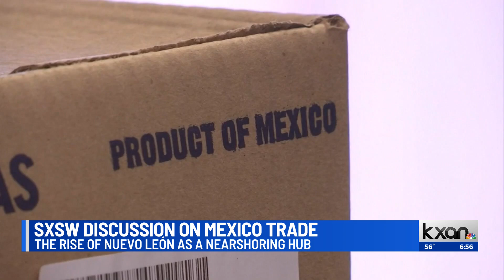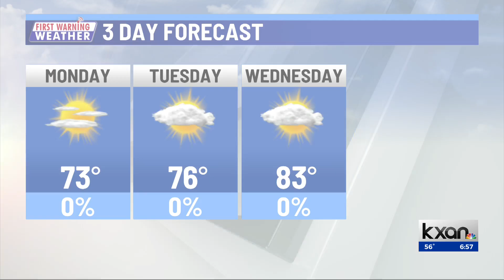KXAN News Today | Monday, March 11 morning headlines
Austin-Travis County EMS is transforming the downtown Austin area to help gear up for its response to South by Southwest, an announcement is expected on a new direct flight between Austin and Monterrey, Mexico, and the City of Georgetown is hosting a seasonal hiring event today. Plus, a look at the forecast. More on kxan.com.